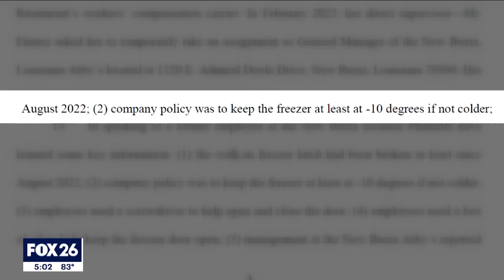Houston family suing Arby’s after mother found dead in freezer